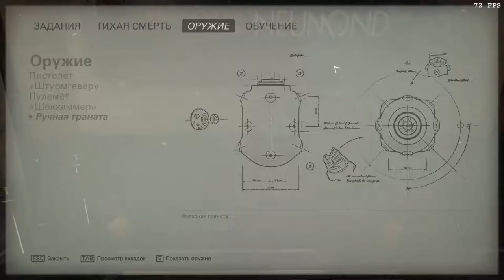Wolfenstein II, DLC Episode 0 (I Am Death Incarnate) Ultimate Full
Wolfenstein II: The New Colossus. The Freedom Chronicles: Episode 0 on I Am Death Incarnate.